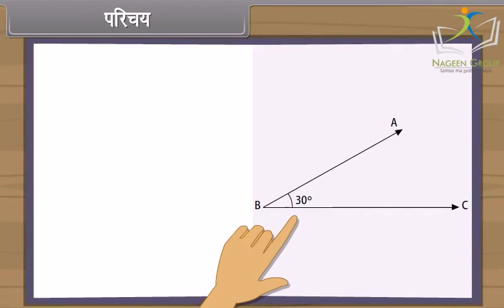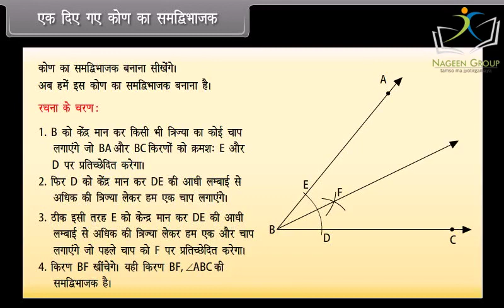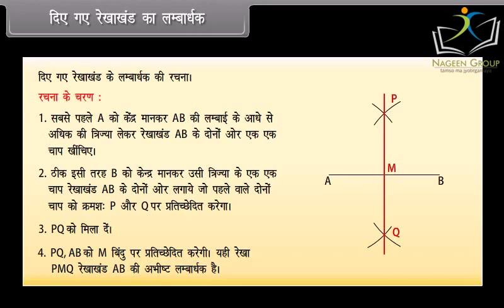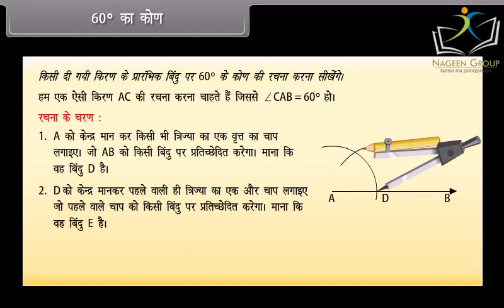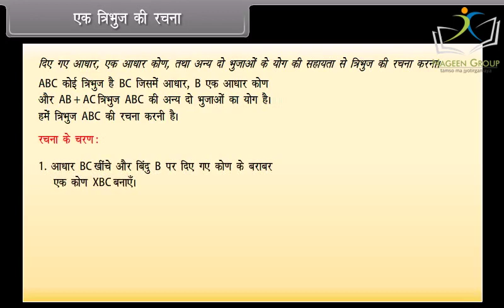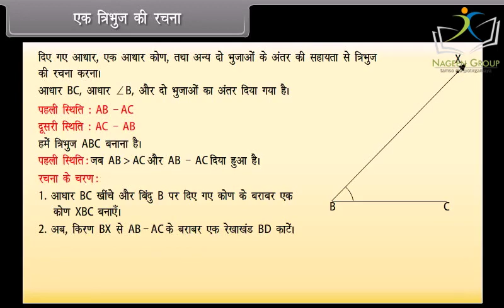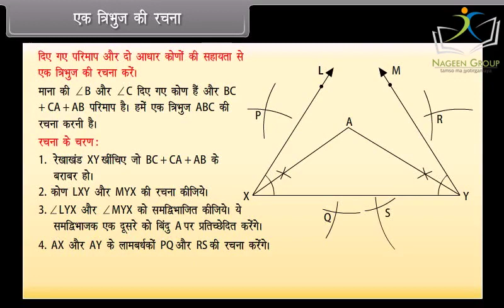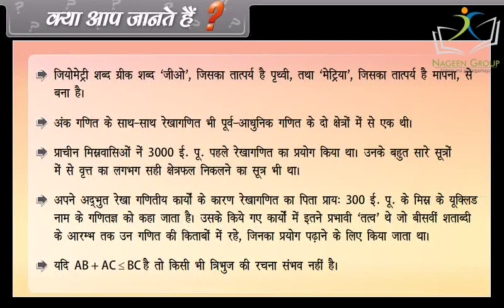Class 10 Math's || Chapter Constructions || In Hindi Language